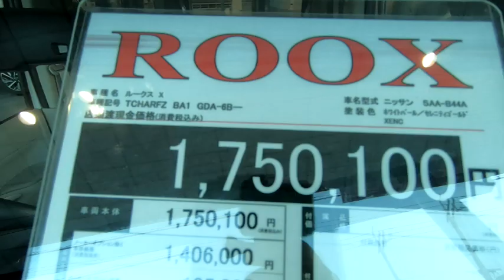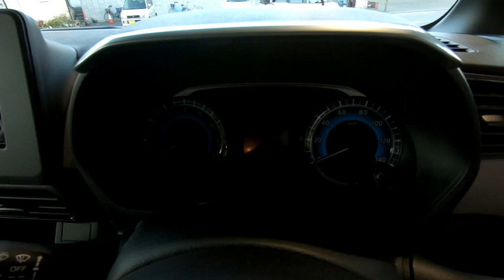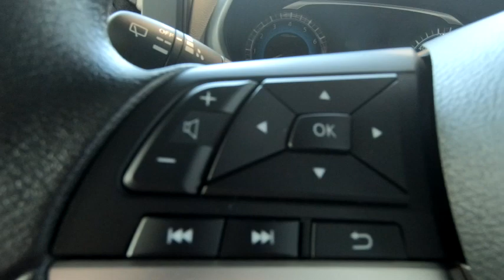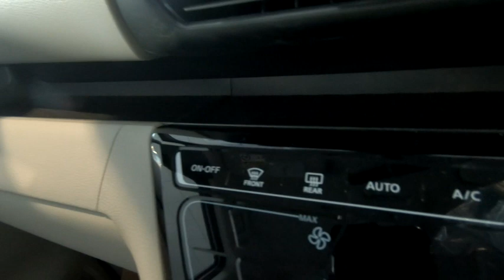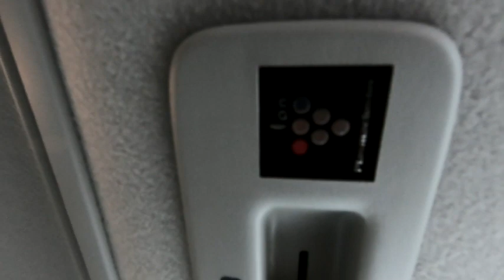NISSAN ROOX X ホワイトパール/セレニティゴールド 2WD 2021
全長3395mm
全幅1475mm
全高1780mm
室内長2200mm
室内幅1335mm
室内高1400mm
最低地上高155mm
車両総重量1170kg
最小回転半径4.5m
WLTCmode20.8km/L
タイヤ前/後
155/65R14
155/65R14
無鉛レギュラーガソリン
タンク容量27L
最高出力52ps/6400rpm
最大トルク6.1kgf・m/3600rpm
モーター
最高出力
2.0kw/1200rpm
最大トルク40N・m/100rpm
リチウムイオン電池

NISSAN ROOX PLAY LIST 日産 ルークス　再生リスト

NISSANROOXX